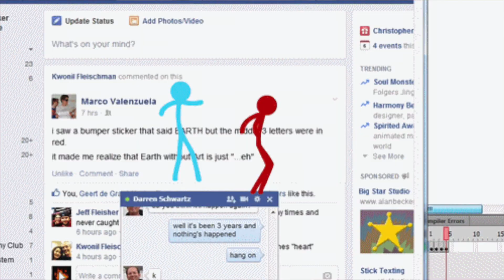Encuentra la camioneta ideal para tu familia!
Contact E-mail for Social Media Consulting Service

Social Media Consulting Services